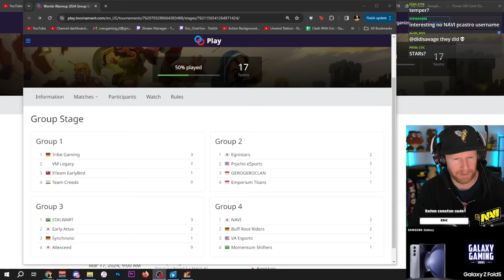Klaus seeks REDEMPTION with 1 Healer QC after SPAM FAIL in $30,000 Tournament! Clash of Clans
Clash of Clans | NAVI vs MO Shifters | $30,000 Worlds Warmup Group Stage Round 4 of 6